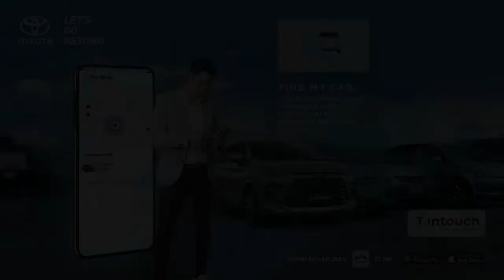Kompas TV Siap Bersiaran Digital di Bengkulu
Toyota hadirkan T Intouch, teknologi yang dapat menghubungkan mobil dengan pemiliknya secara digital melalui aplikasi mToyota.

BENGKULU, KOMPAS.TV - Monitoring dilakukan petugas Kementerian Komunikasi dan Informasi di Biro Kompastv Bengkulu.

Sejumlah persyaratan terkait migrasi siaran analog ke digital Kompastv diperiksa secara rinci, mulai dari perizinan hingga peralatan.

Hasilnya, Kompastv dipastikan siap bersiaran digital di wilayah Bengkulu, sesuai penetapan Kementerian Kominfo.

Kompastv sudah terlebih dulu melakukan berbagai persiapan sejak awal rencana migrasi siaran analog ke digital.

Bahkan sejak 26 Maret lalu, Kompastv telah bersiaran digital secara penuh di wilayah Bengkulu dengan tampilan yang lebih jernih.

Meski demikian, siaran analog Kompastv di Bengkulu masih bisa ditangkap sembari menunggu keputusan Kominfo soal migrasi penuh siaran tv digital.

Masyarakat diminta bersiap menyambut siaran tv digital dengan menyiapkan perangkat tambahan berupa set top box, atau menggunakan pesawat televisi yang sudah mendukung langsung penerimaan sinyal tv digital.